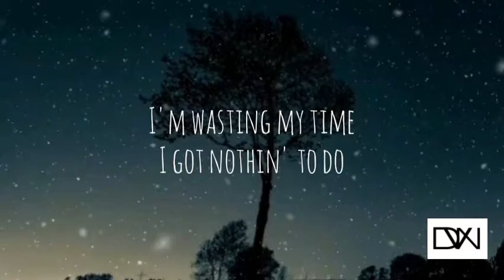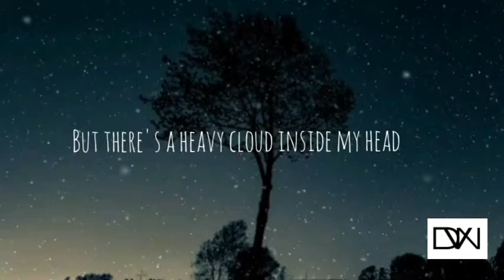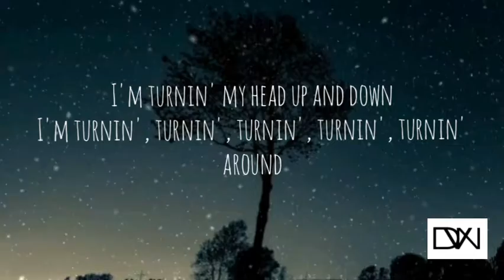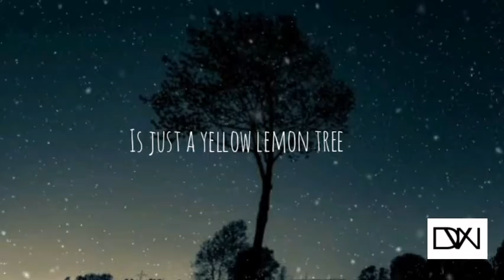Fools Garden - Lemon Tree (lyric video)🎶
Song- Lemon Tree
Artist- Fools Garden

Lemon Tree Lyrics

Sing!
Dap-dadada-dadpm-didap-da
Dadada-dadpm-didap-da
Dap-didili-da